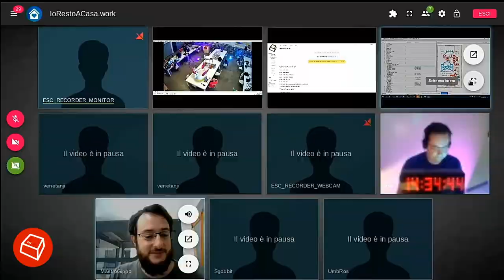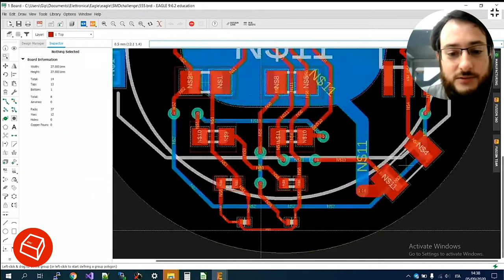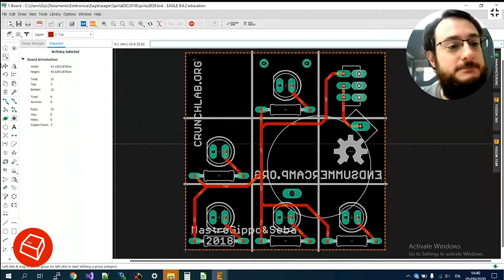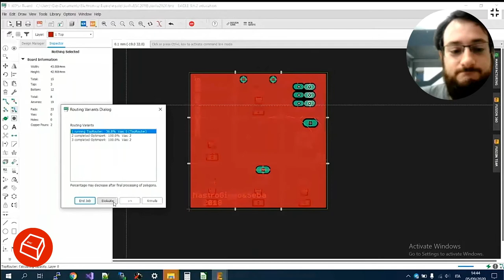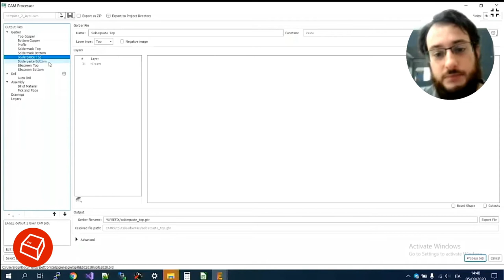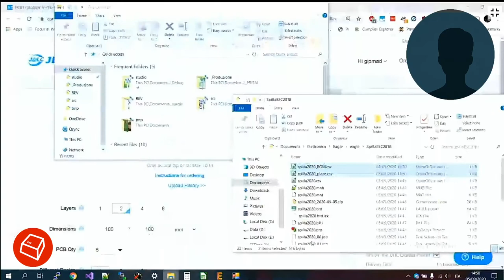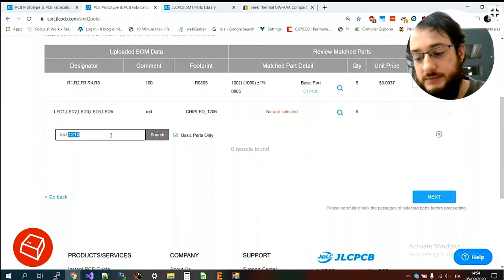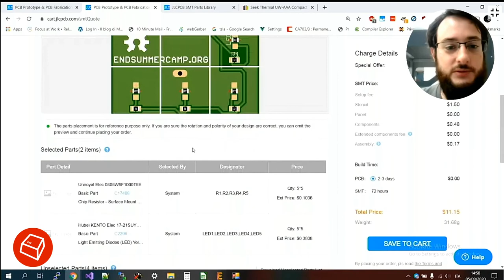Disimpara a Saldare Grazie ai Cinesi -Mastro Gippo